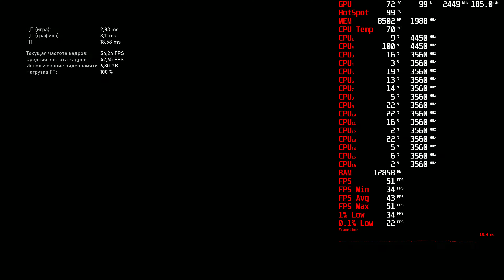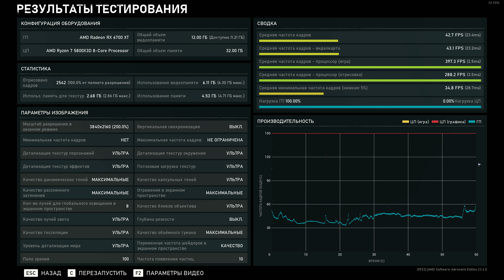Gears 5 4k,2160p benchmark r7 5800X3D,RX 6700 XT